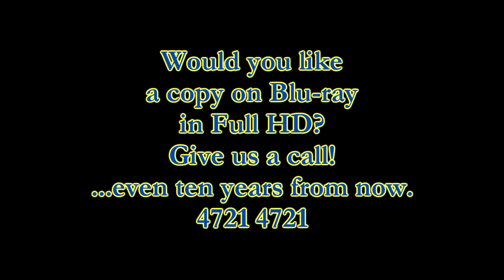Tandem Skydive - Daniel Vockings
Swoopware: Tandem Skydiving Video - Daniel Vockings